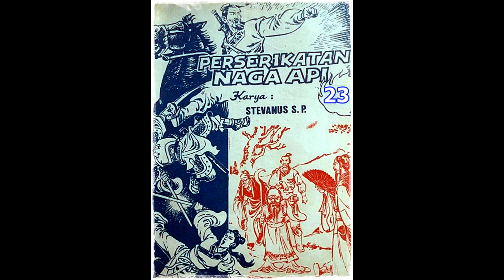Seri Cerita Silat Perserikatan Naga Api Jilid 23